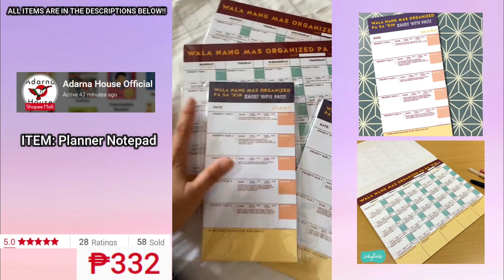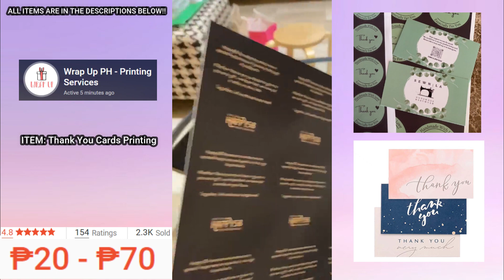✨Shopee Finds (Small Business Items) | Compilations✨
Unbelievable deals this 8.8 ShopeePay Festival will send you flying! Add to cart and checkout na! Recos in the usual spot 😉

-- Use my invite code when you join Maya for a P100 welcome voucher! Make sure to upgrade your account, cash in, and complete your first transaction to get your reward.👇👇
My Invite Code is VE6W72G0KP3K